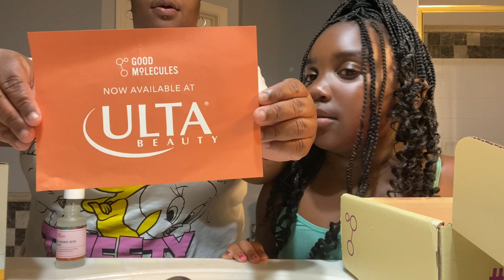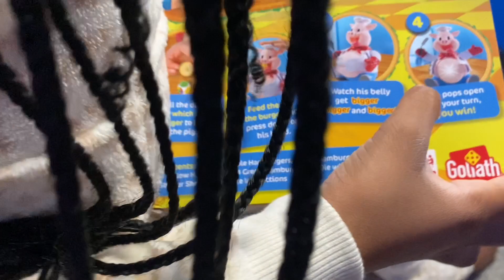Night Routine for Girls Night